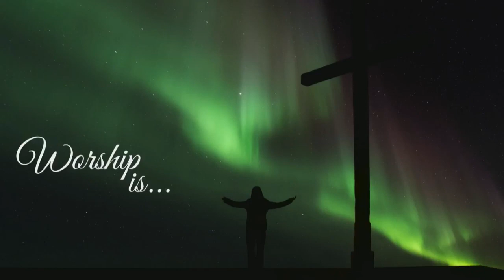Jessy Dixon - Sanctuary (Live) - Multitudes Church Mime